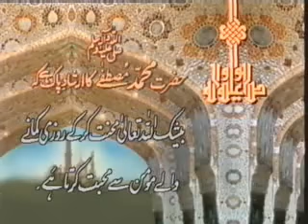Ptv Khabarnama Old Clip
Ptv Khabarnama Old Clip  and some good Comments